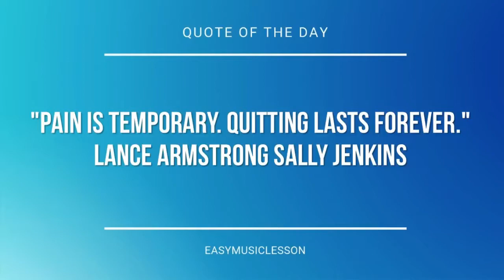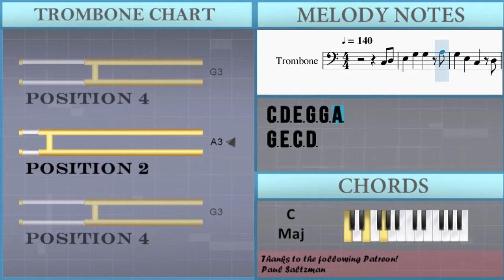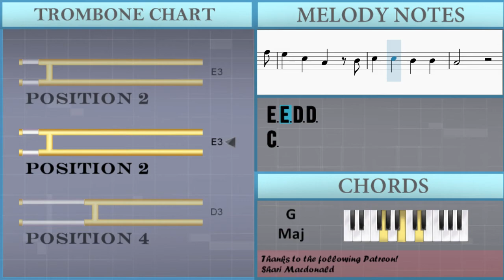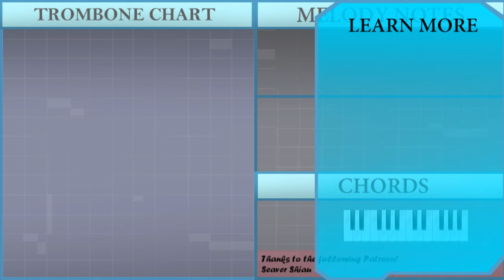How to play Oh Susanna by Stephen Foster on Trombone (Tutorial)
The easiest way to learn how to play Oh Susanna by Stephen Foster on the trombone. It's a trombone tutorial for Oh Susanna by Stephen Foster.

EasyMusicLesson teaches you to play the your favorite instrument, through easy and simple animation so that you too can learn how to play Oh Susanna by Stephen Foster on the trombone easily. A trombone tutorial with visual animation graphic.

Chords of Trombone arrangement:
C Maj   C Maj   G Maj   C Maj   G Maj   C Maj   F Maj   C Maj
G Maj   C Maj   G Maj   C Maj   C Maj   C Maj   G Maj   C Maj
G Maj   C Maj   F Maj   C Maj   G Maj   C Maj

Melody notes of Trombone:
C3 D3 E3 G3 G3 A3
C3
F3   F3
C3
F3   F3
C3